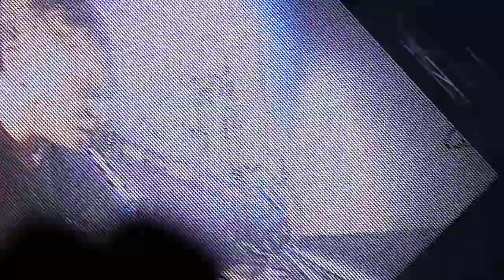OneRepublic - Apologize live @ Trianon, Paris 2014-03-08